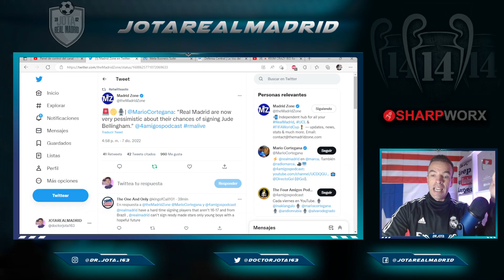Cortegana confirma lo que os dije anoche sobre Bellingham: MALA PINTA